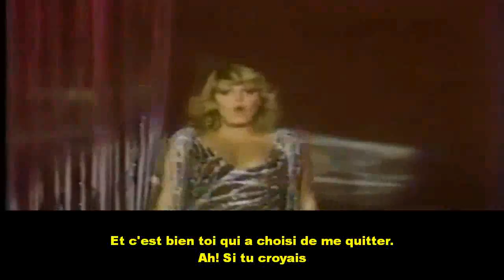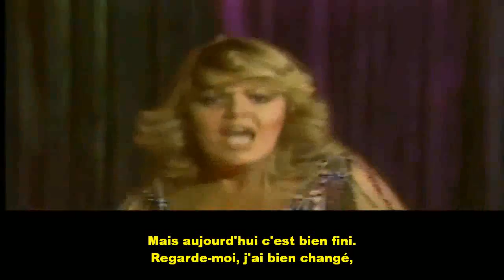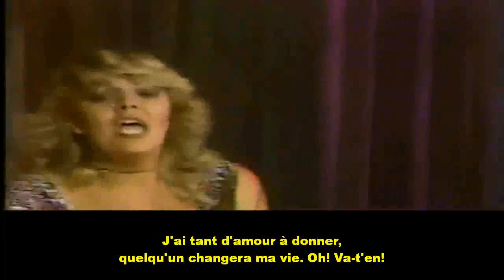Michèle Richard - Je survivrai (Gloria Gaynor - I will survive)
Vídeo de Michèle Richard - Je survivrai, versión en francés subtitulada  en francés de Gloria Gaynor - I will survive. En español Gloria Gaynor hizo una versión con el título Sobreviviré.